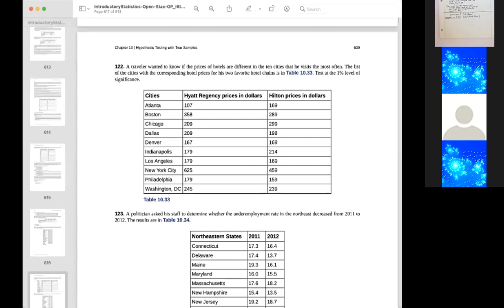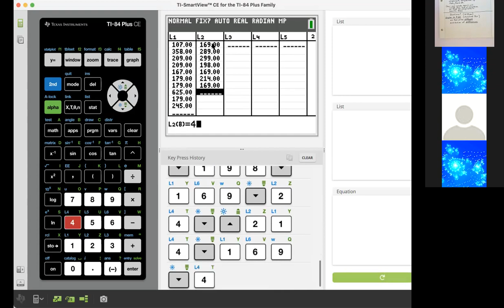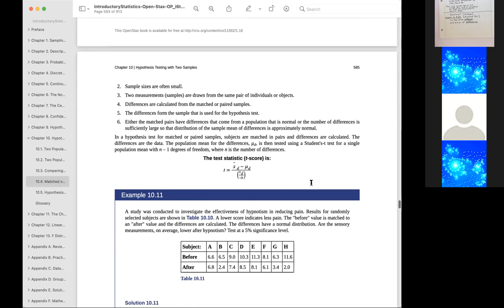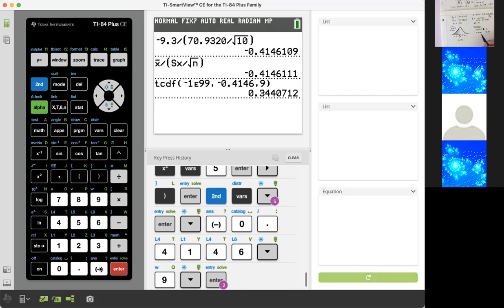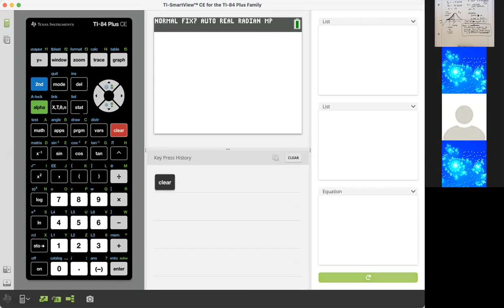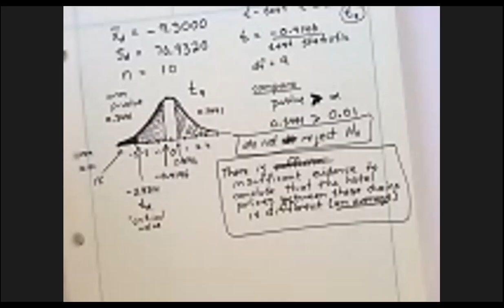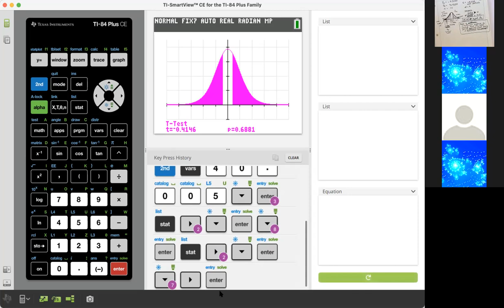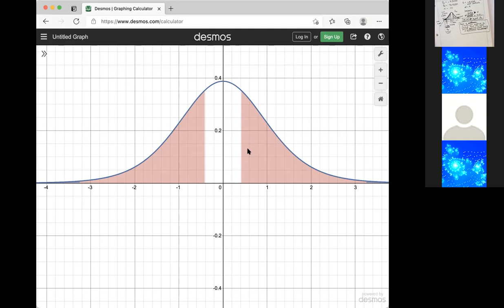2021 03 29 MTH 208W Class Session Video